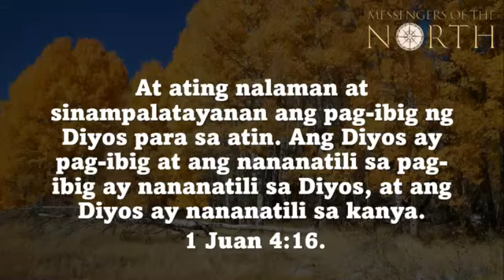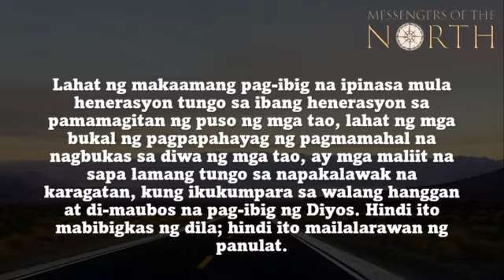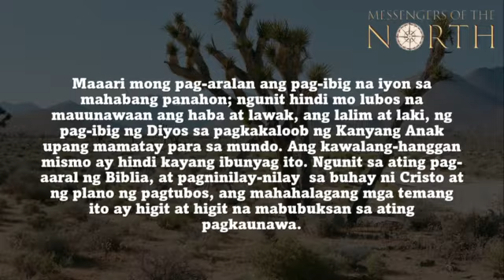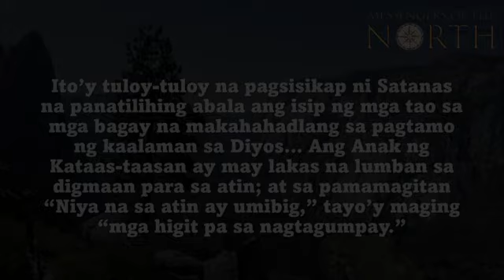PEBRERO 1 SIYANG NANANATILI SA DIYOS AY NANANATILI SA PAG IBIG